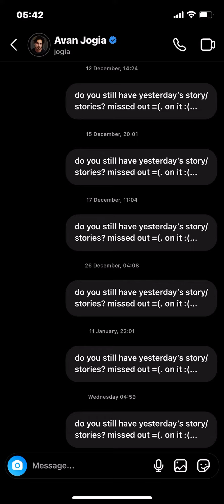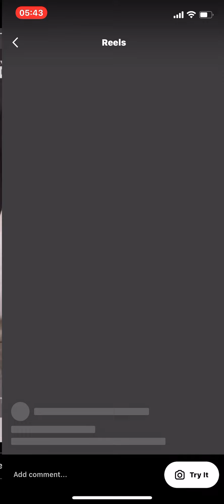22 January 2023